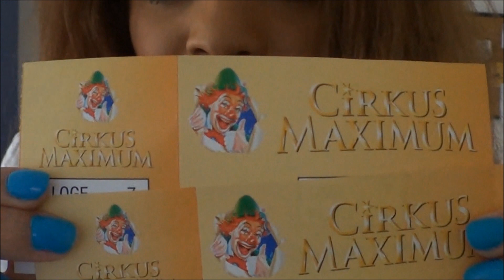Cirkus Maximum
Jag och en kompis gick på Cirkus Maximum, det var kul faktiskt :)

Tack för att du tittade på videon :D